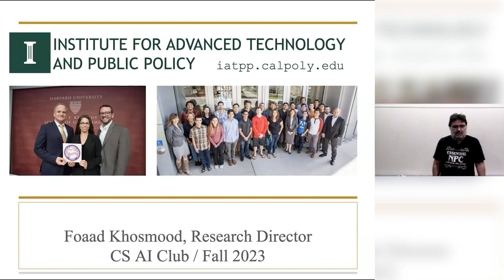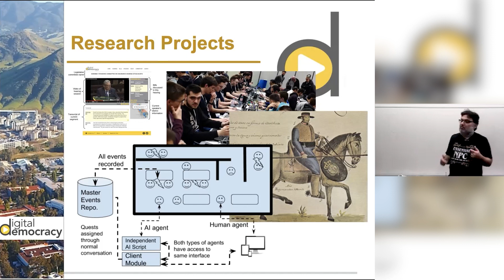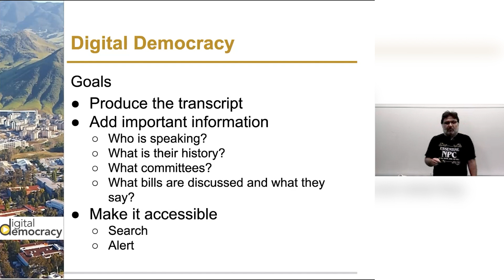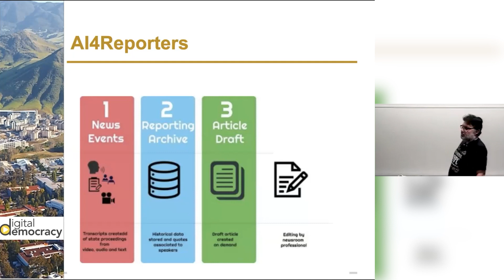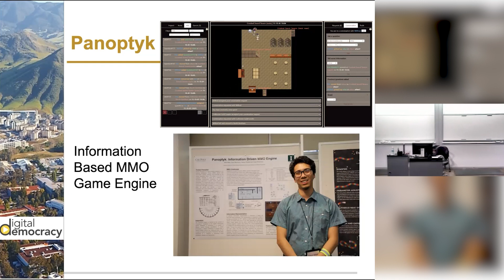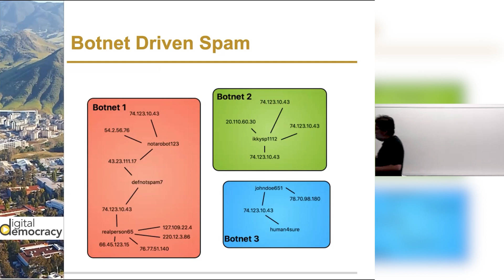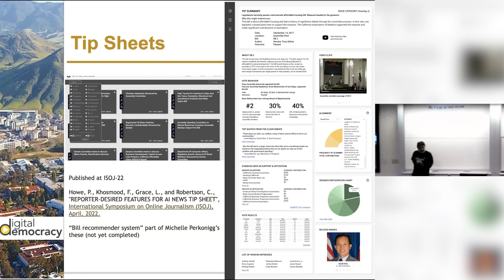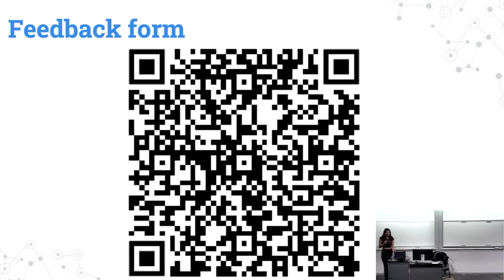General Meeting #7: Dr. Foaad Khosmood on IATPP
Join us in a fascinating exploration with the Institute for Advanced Technology and Public Policy, where we examine the profound impact of AI on society and governance. This session, hosted by the CS + AI Club at Cal Poly SLO, shines a light on the IATPP's compelling initiatives. We discuss the nuances of AI in public policymaking, reflect on the 'Digital Democracy' project's ability to enhance civic participation, and provide reporters with the tools they need through specialized tip sheets. Delving into California's diverse history, we discuss the 'African Californios' project, revealing the potential for AI to bring untold stories to the forefront. The conversation shifts to groundbreaking tech with 'Panoptyk,' where AI-driven NPCs promise a new era of interactive storytelling. We wrap up with a deep dive into the mechanics of Botnet Spam Detection, showcasing the IATPP's commitment to creating secure digital environments. From ethics to application, this meeting covers it all.

| 0:00 – 10:30 | IATPP Overview
| 10:31 – 28:09 | Digital Democracy
| 28:10 – 29:16 | Tip Sheets for Reporters
| 29:17 – 32:38 | African Californios
| 32:39 – 40:53 | Panoptyk (AI NPCs)
| 40:54 – 45:55 | Botnet Spam Detection
| 45:56 – 1:04:40 | Questions
| 1:04:41 – 1:05:44 | Post-Meeting Reminders